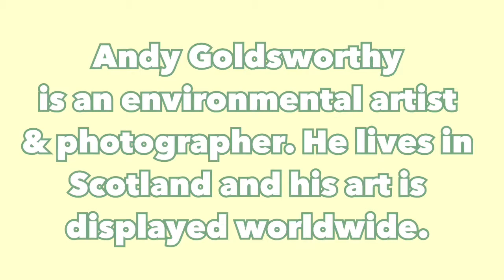Andy Goldsworthy inspired art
Learn a little about Goldsworthy & his art as we embark on a project to create work inspired by this great artist.